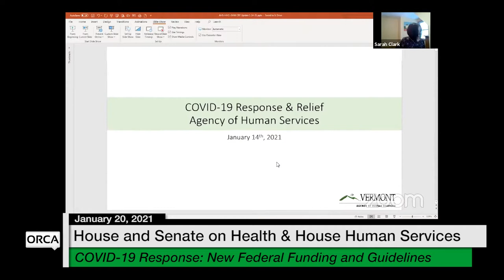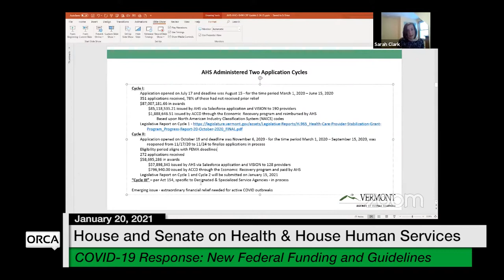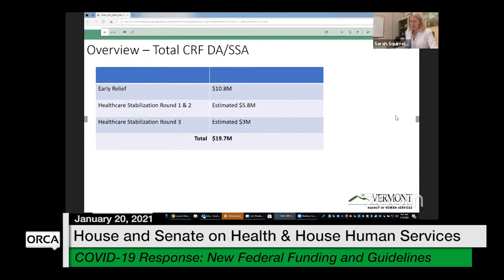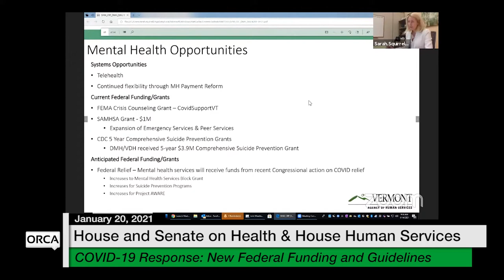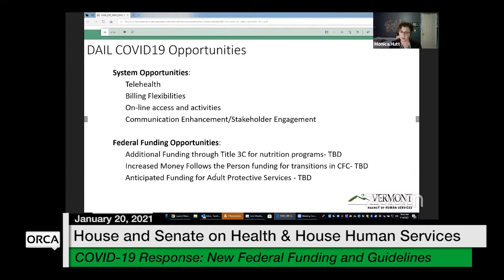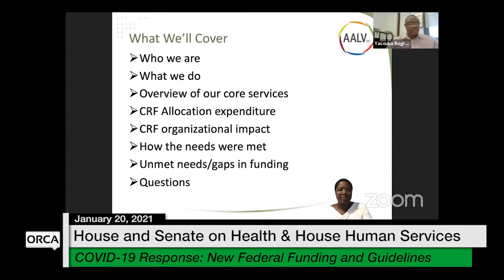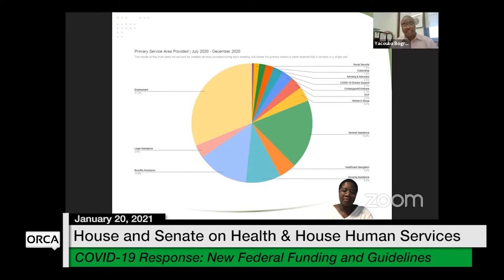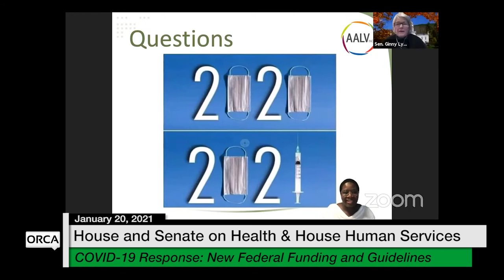COVID-19 Response: New Federal Funding and Guidelines